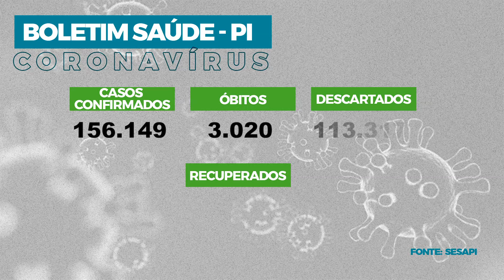Assembleia em Foco 26.01.21 - Lei amplia cotas em processos seletivos da Uespi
O governador Wellington Dias sancionou uma lei que amplia as vagas para cotistas em processos seletivos na Universidade Estadual do Piauí (UESPI). O aumento visa beneficiar estudantes da rede pública de ensino.